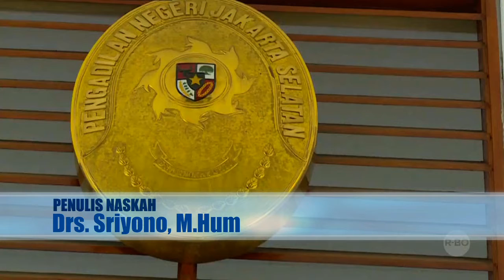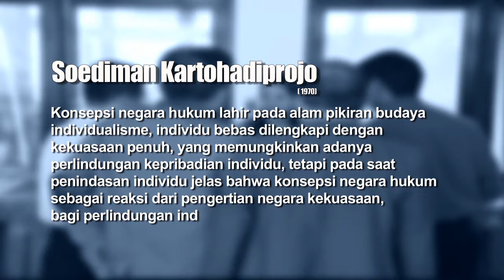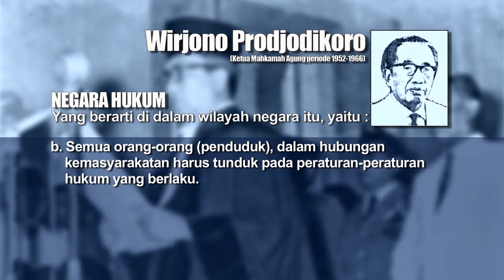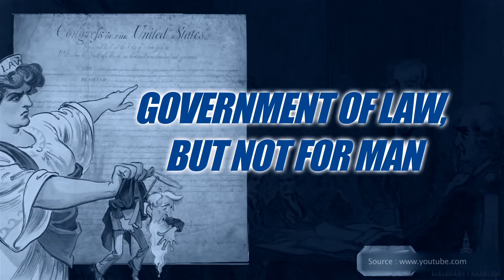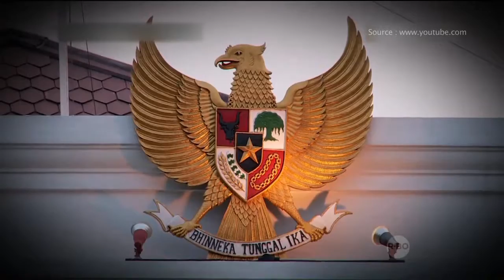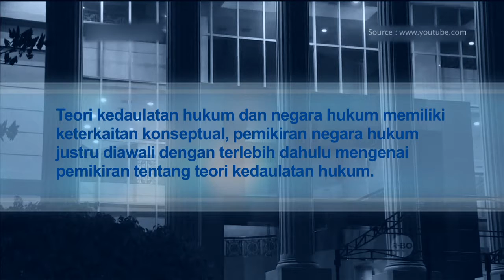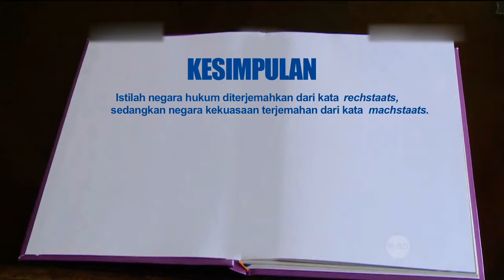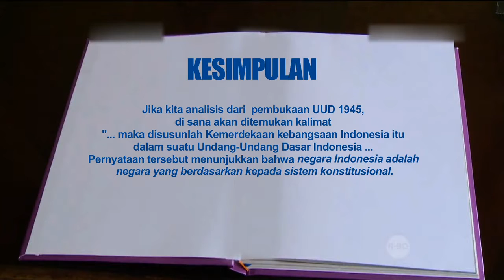PKNI4206 Hukum Tata Negara RI - Konsep Negara Hukum Berdasarkan UUD 1945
Konsep Negara Hukum Berdasarkan UUD 1945
PKNI4206 Hukum Tata Negara RI

Penyaji : Drs. Sriyono, M.Hum